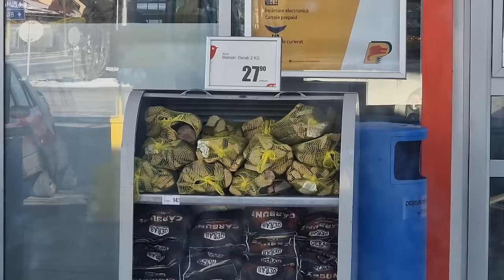Ne-am apucat de cărat materiale cu sania dar Tiberiu vrea să renunțe!